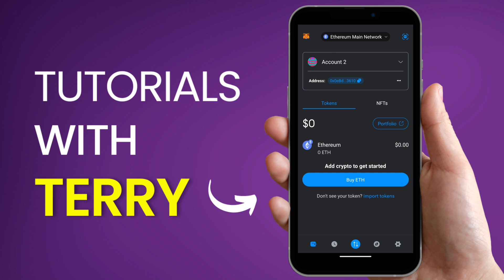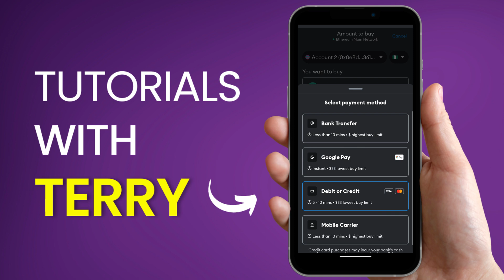How to Deposit on Metamask Wallet | How To Fund Your Metamask Wallet - 2024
How to Deposit on Metamask Wallet | How To Fund Your Metamask Wallet - Quick Step-by-Step tutorial.